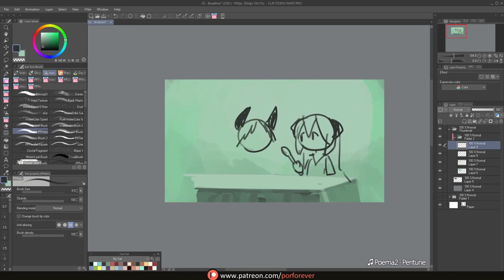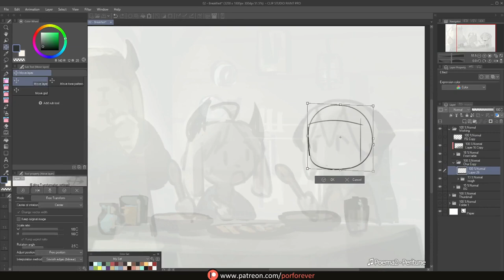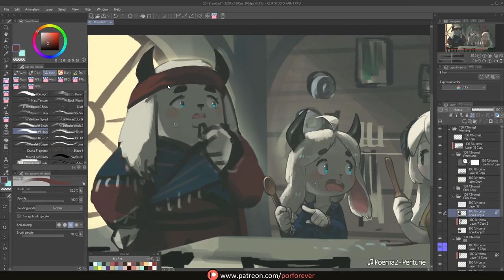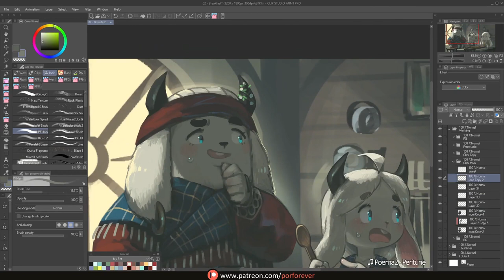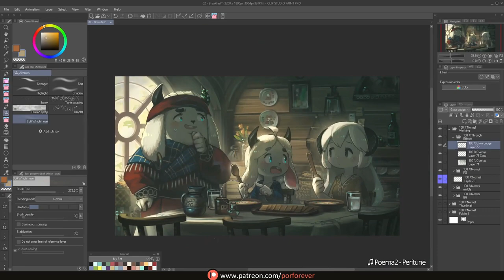Painting Process - Breakfast